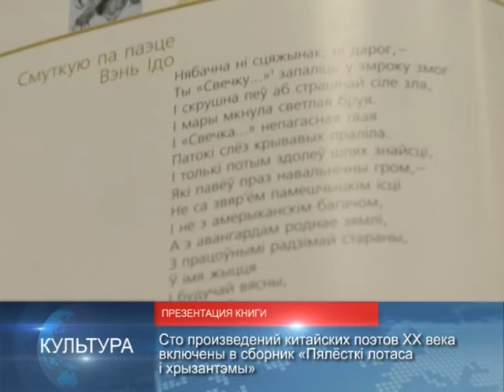новости Беларуси 09.02.2018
А.Лукашенко принимает участие в торжественном чествовании передовиков АПК Беларуси.
В Беларуси обеспечена продовольственная безопасность.

Эффективную модель взаимодействия предприятий с БелТПП применят в Оршанском районе.
Основная миссия БелТПП – продвижение экспорта.

Сто произведений китайских поэтов века включены в сборник «Пялёсткі лотаса і хрызантэмы».
Сборник белорусской прозы будет издан на китайском языке.